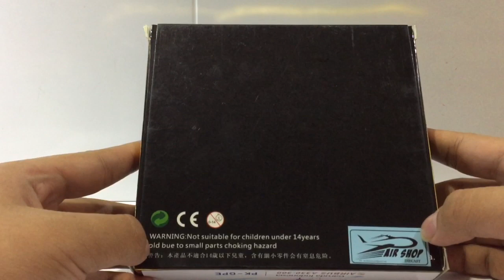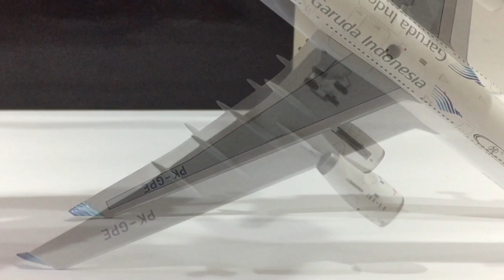Garuda Indonesia A330-300 Miss world livery By panda model 1:400 !!!(RARE)!!!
This is my third vidio in my YouTube Channel,Today i will review Garuda Indonesia miss world livery A300-300 by panda model.